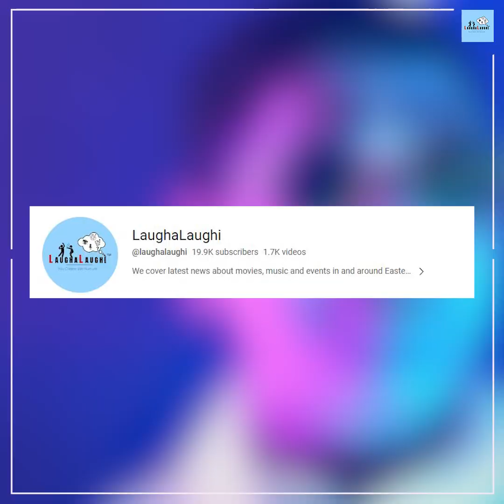The Downfall of Bhuban Badyakar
ভাইরাল কাঁচা বাদাম কাকু থেকে আজ ঠিকানা একটা ভাড়া বাড়ি!